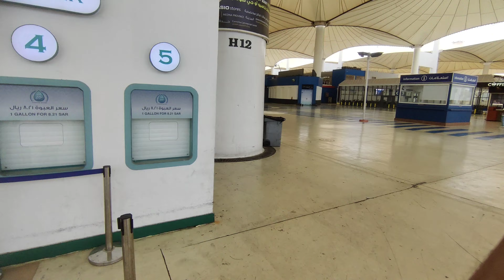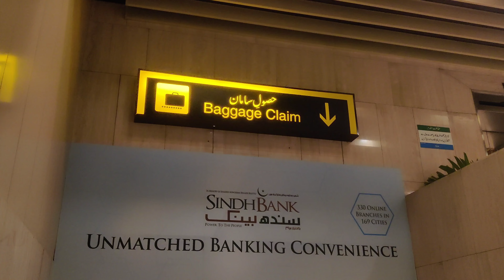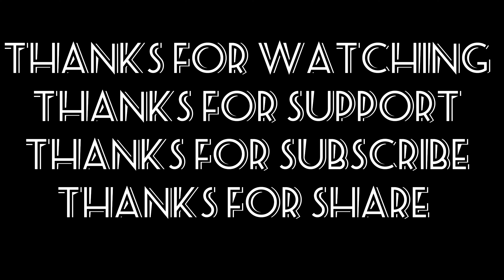Umrah Ki Journey Khatam hoi Or Karachi Ki Wapsi | Vlog From Jeddah to Karachi | Hamza Faraz